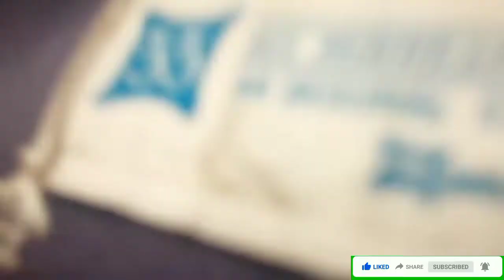WOW ! ANG PAG GALA NG M/V ASIA PHILIPPINES CREW SA SM CITY MALL,LUCENA CITY PART 5